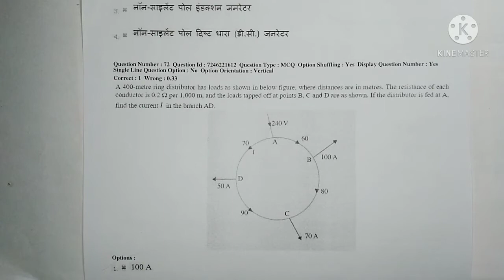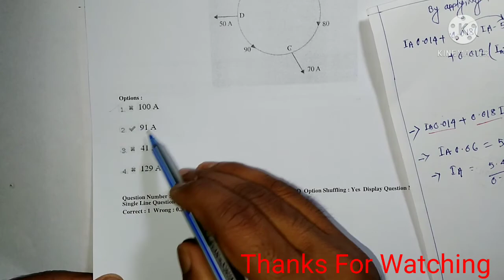Lucknow Metro Numerical Solution Paper - 5 For Electrical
Lucknow metro rail Corporation Limited  purchase for contact below

Part- 2 Lucknow Metro Question For Electrical

   free mock test series 1 to 15 set